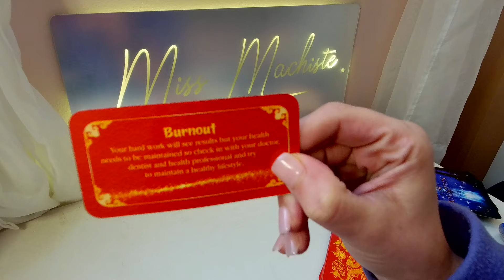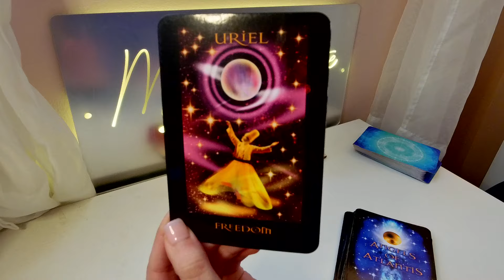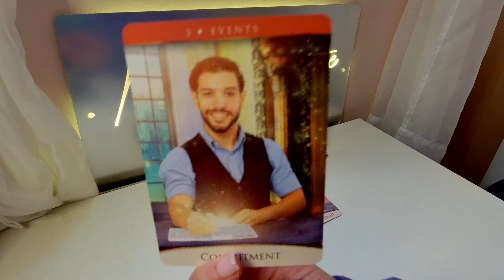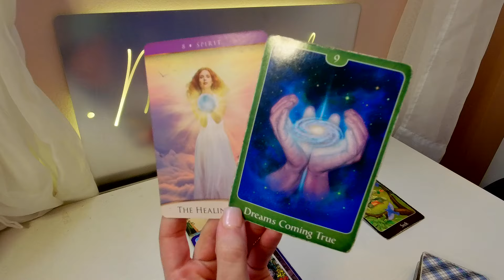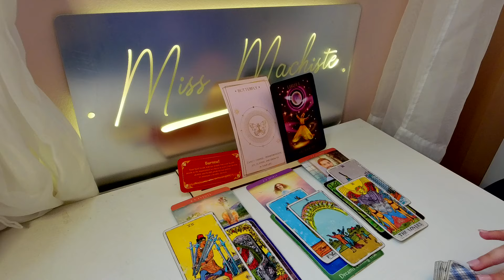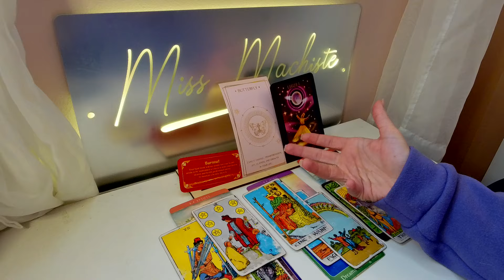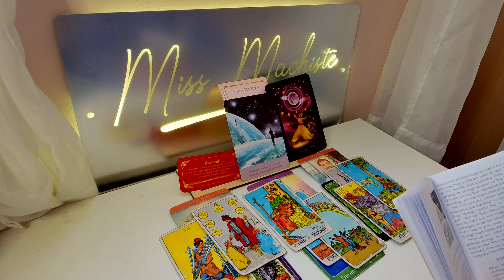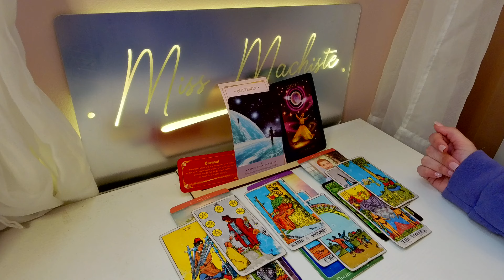*LEO* PUT YOURSELF FIRST, LEO!! YOU'LL BE SURPRISED WHAT HAPPENS! ~ MARCH WEEKEND TAROT 2024